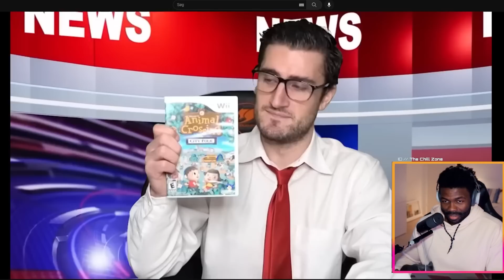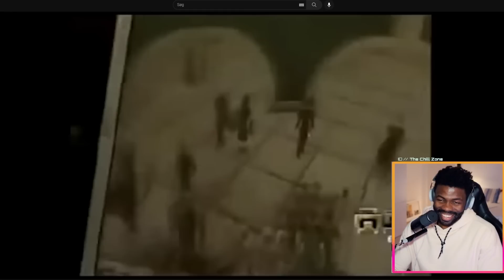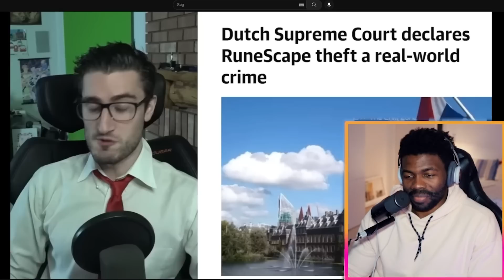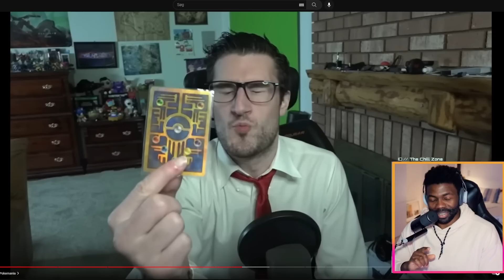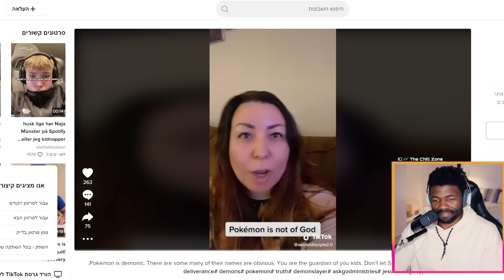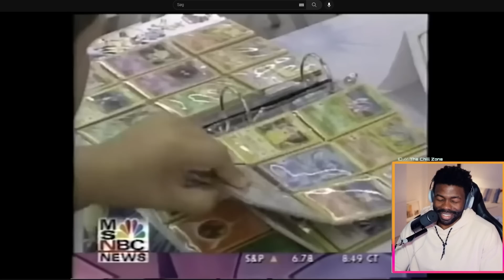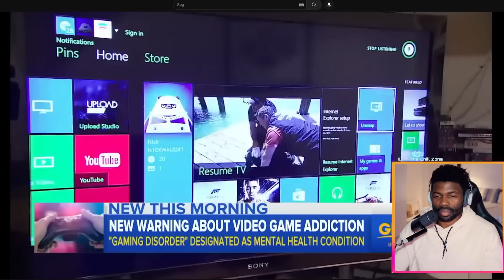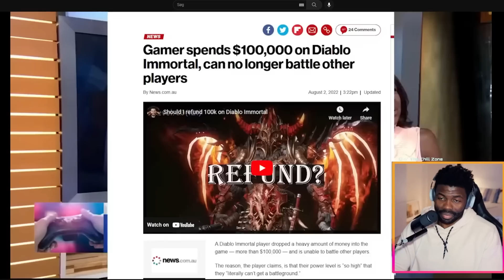Journalist Hate Gaming | The Chill Zone Reacts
A look into some of the  most unhinged takes  the  news media  has  on  gmaing; compiled by the Actman.